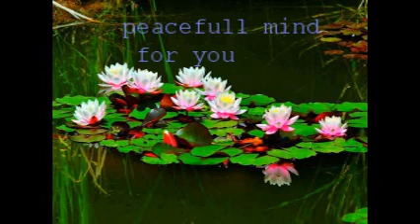ဗုဒၶသာသနာတည္ျမဲဖုိ႔ ၾသဝါဒကထာ ပါေမာကၡခ်ဴပ္ဆရာေတာ္ၾကီး